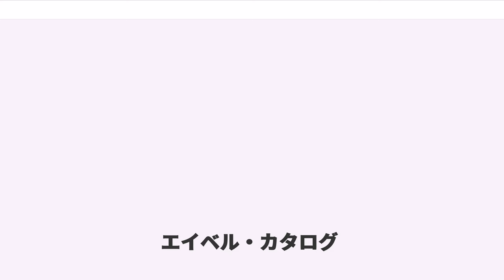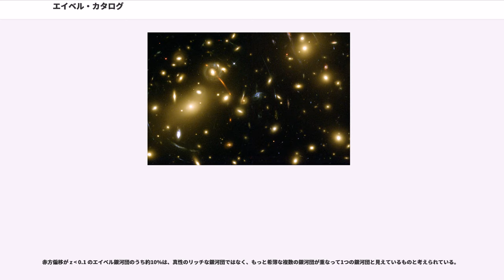エイベル・カタログ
宇宙論・宇宙物理学

エイベルカタログ（）は、銀河団のカタログの一つであり、より正式な名称は（）である。公称の赤方偏移が "z" = 0.2 までの全天のリッチな（空間密度が高い； 詳細な定義は後述）4073個の銀河団を含む。このカタログは、ジョージ・エイベル (、1927-83) による1958年のオリジナルの「北天サーベイ」による2712個の銀河団カタログに、初期のサーベイで実施されていなかった南天の部分についての、1989年の「南天サーベイ」 で新たに採集された1361個の銀河団を補足したものである。

2712個のリッチな銀河団についてのオリジナルのカタログは、当時カリフォルニア工科大学で学んでいたジョージ・エイベルにより1958年に出版された。このカタログはエイベルの博士論文の一部をなし、エイベルが主だった観測者の一人であったパロマー天文台スカイサーベイ (POSS)で得られたコダック103a-E 写真乾板上の像を肉眼で精査することによって作成されたものである。もう一人の主だった観測者であったアルバート・ジョージ・ウィルソン (Albert George Wilson) は、乾板が出来上がるたびにそれをルーチン的に精査することで、サーベイの初期の段階でエイベルをアシストしている。サーベイの完了後、エイベルは再度写真乾板のさらに精密な精査を実施している。どちらの場合も、精査は3.5倍の拡大レンズを用いて行なわれた。

カタログへの掲載基準として、各銀河団は次の基準を満たすこととした：

出版されたオリジナルのカタログでは、銀河団は赤経の昇順にリストされていた。赤道座標 (赤経と赤緯)は、1885年分点 (「ボン掃天星表」 (Bonner Durchmusterung)の元期) について、銀河座標は1900年版についての値が与えられている。

各銀河団については次の値も添えられている。

1958年版カタログのカバレージは、オリジナルのPOSSの限界のため、赤緯 –27°までであった。
これや他の欠点を是正するため、オリジナルのカタログは後で見直しと、オリジナルのカタログでは除外されていた南天の部分リッチな銀河団の追加のカタログである「南天サーベイ」による補訂が行なわれた。

南天サーベイはエイベルのオリジナルの北天サーベイに1361のリッチな銀河団を付け加えた。
このサーベイでは Southern Sky Survey (SSS) の深宇宙を撮影した IIIa-J 乾板が使用された。
これらの写真乾板は1970年代にサイディング・スプリング天文台 ( オーストラリア)の1.2mシュミット式望遠鏡を用いて撮影されたものである。エイベルはこのサーベイをエディンバラで過ごした1年のサバティカル (長期休暇)の間に着手した。

彼はそこでエディンバラ大学のハロルド・コーウィン (Harold G Corwin) の助力を得ることができた。Corwin はこのカタログに1981年 (この時点では彼はテキサス大学オースティン校の天文学科の一員であった) まで取り組むことになった。1981年時点でサーベイの約半分が終了していた。南天サーベイについての暫定論文が1983年に開催されたあるシンポジウムで発表されたが、これはエイベルの死の約1ヶ月前のことであった。その後カタログはオクラホマ大学のロナルド・オロウィン (Ronald P Olowin) によって完成され、1989年に出版された。

エイベルとコーウィンはエディンバラ王立天文台 () に保存されていたオリジナルの乾板を用いて3倍の拡大鏡で肉眼で精査した。一方、オロウィンは高品質のフィルムコピーを用いて、7倍の拡大鏡による
肉眼での精査と、デジタイザーによる自動走査を行なった。

エイベルの北天サーベイでの採用基準は踏襲され、エイベルのリッチネスと距離に関する分類法も従前のままであった。ただし、距離分類は今度は等級ではなく赤方偏移で定義されることになった。
銀河団の採用基準は以前と同様ではあるが、今回は最低30の明るい銀河を含めば採用することとした。これは、この基準であれば、本当にリッチな銀河団 (すなわち、最低50個の明るい銀河を含む銀河団) を誤って除外する可能性を排除できると評価されたからである。

南天サーベイではエイベルがオリジナルのカタログのために考案した命名方法も維持された、番号は2713から4076が割り振られた (このカ...